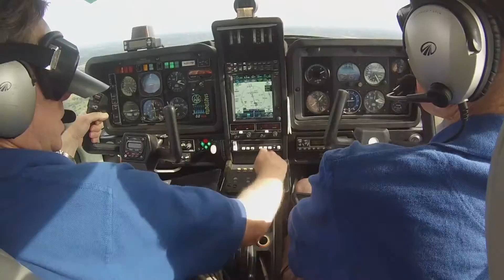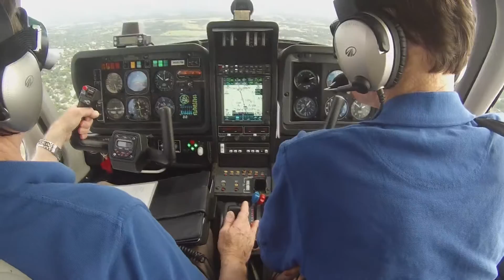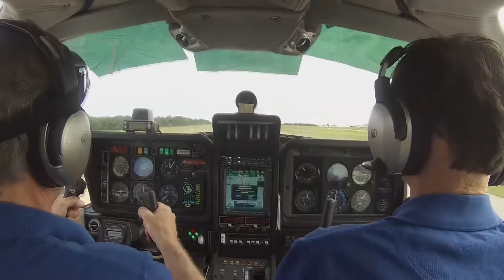Socata Trinidad TB-20 | RNAV GPS 16 Approach KGOK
Watch as I ride along for an instrument training flight and observe a RNAV GPS approach into the Guthrie-Edmond Regional Airport